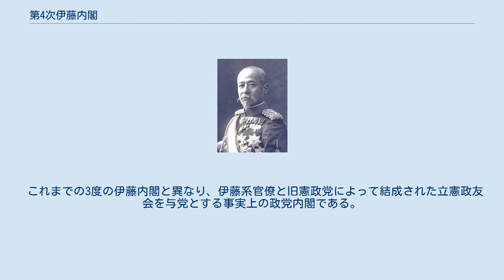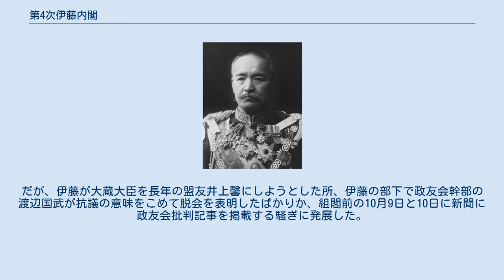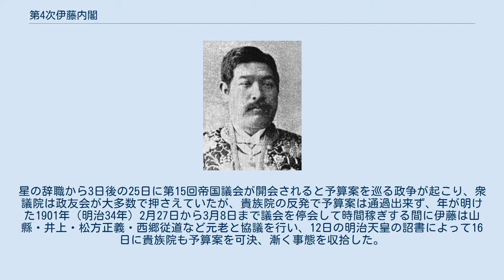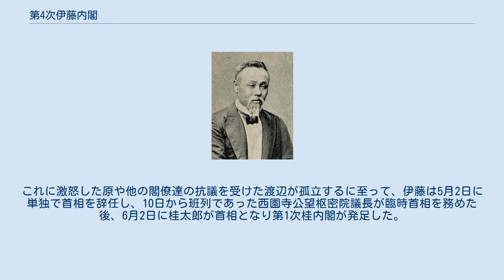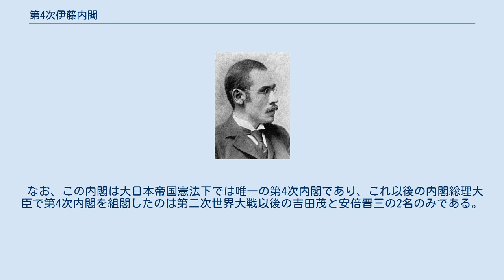第4次伊藤内閣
第4次伊藤内閣（だいよじ いとうないかく）は、元老、立憲政友会総裁の伊藤博文が第10代内閣総理大臣に任命され、1900年（明治33年）10月19日から1901年（明治34年）6月2日まで続いた日本の内閣である。
 伊藤内閣 西園寺内閣総理大臣臨時兼任 1900年（明治33年）10月19日任命。
 これまでの3度の伊藤内閣と異なり、伊藤系官僚と旧憲政党によって結成された立憲政友会を与党とする事実上の政党内閣である。
1900年（明治33年）9月15日に同党が結成されると、前首相山縣有朋が結党直後の同党を揺さぶるために総裁に就任した伊藤に強引に政権を押し付ける形で成立した。
外務大臣加藤高明・陸軍大臣桂太郎・海軍大臣山本権兵衛以外は全員が政友会に入党していた。
だが、伊藤が大蔵大臣を長年の盟友井上馨にしようとした所、伊藤の部下で政友会幹部の渡辺国武が抗議の意味をこめて脱会を表明したばかりか、組閣前の10月9日と10日に新聞に政友会批判記事を掲載する騒ぎに発展した。
この件は井上の蔵相辞退と伊藤の渡辺に対する蔵相任命で解決したが、山縣の思惑通り政友会は組閣前から早くも足並みを乱していた。
 山縣は陸軍と貴族院を利用して政友会攻撃を行い、それにより政友会の実力者であった逓信大臣星亨が東京市参事会などで起こった贈収賄事件の関与を貴族院から攻撃され、12月22日に辞職に追い込まれると（後任は原敬）、未だに融和が進んでいなかった伊藤系官僚と旧憲政党系の意見対立が露呈する。
星の辞職から3日後の25日に第15回帝国議会が開会されると予算案を巡る政争が起こり、衆議院は政友会が大多数で押さえていたが、貴族院の反発で予算案は通過出来ず、年が明けた1901年（明治34年）2月27日から3月8日まで議会を停会して時間稼ぎする間に伊藤は山縣・井上・松方正義・西郷従道など元老と協議を行い、12日の明治天皇の詔書によって16日に貴族院も予算案を可決、漸く事態を収拾した。
 一方、政友会内部では鉄道の新規着工を要求する予算を求める声が上がり、それを新しい逓信大臣であった原が必死に押止めていたが、そんな折に渡辺が「公債に依存した事業の全停止」を提案した。
当時、鉄道敷設法によって鉄道建設は鉄道公債の発行によって全て賄うこととされており、この提案は新規どころか既存の鉄道工事も全て停止すると言っているのにも等しかった。
これに激怒した原や他の閣僚達の抗議を受けた渡辺が孤立するに至って、伊藤は5月2日に単独で首相を辞任し、10日から班列であった西園寺公望枢密院議長が臨時首相を務めた後、6月2日に桂太郎が首相となり第1次桂内閣が発足した。
 なお、伊藤辞任から2日後の5月4日に元老会議が開かれ、伊藤は元老達からの推薦を貰い再登板を狙ったとされるが実現せず、井上が16日に天皇からの大命降下を受けたが人選に失敗したため23日に辞退、改めて元老が協議した結果桂が首相就任するに至った。
山縣の腹心だった桂は所属していた山縣の派閥から人材を引き抜き超然内閣を作ったが、政友会との連携も必要と認識していたため、西園寺が率いる政友会と手を組み後の桂園時代が到来した。
 なお、この内閣は大日本帝国憲法下では唯一の第4次内閣であり、これ以後の内閣総理大臣で第4次内閣を組閣したのは第二次世界大戦以後の吉田茂と安倍晋三の2名のみである。